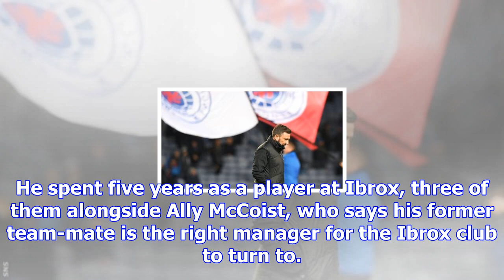Derek mcinnes: aberdeen reject rangers approach for pittodrie manager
Aberdeen manager Derek McInnes has seen his side lose twice to Rangers in the space of four daysAber...